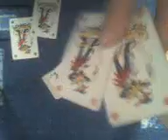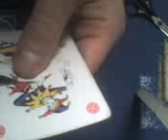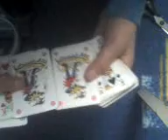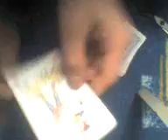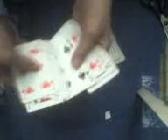replace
Секрет в небольшом гиммике.Всё просто.